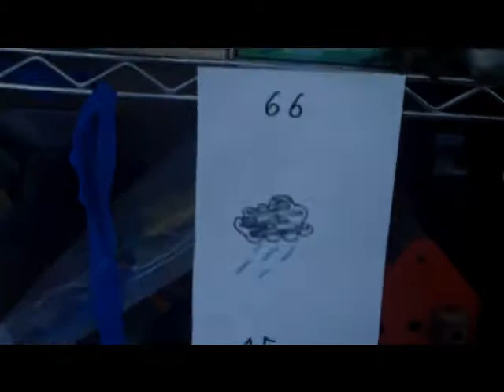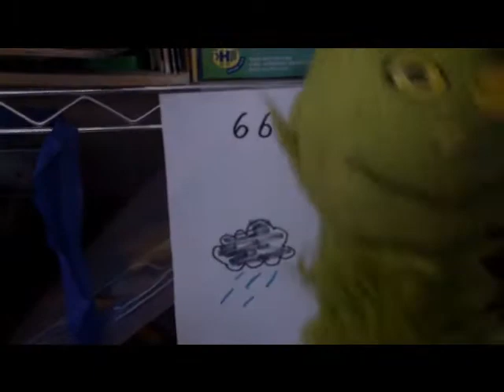Black Stripe News Flash